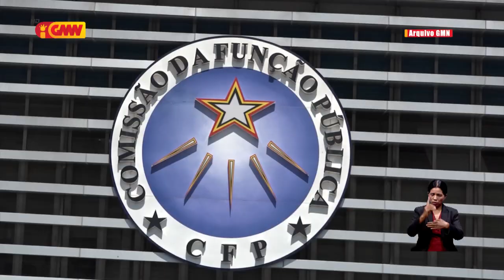PR husu Governu labele Politíza Funsaun Públika hodi troka ema tuir hakarak